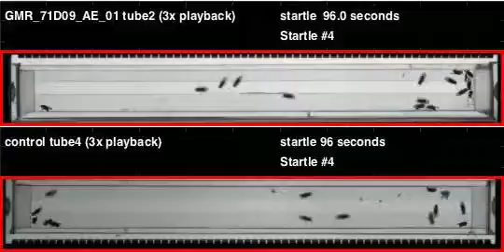GMR_71D09_AE_01_shi_Zeus_20110223T145412 buzz (seq2)